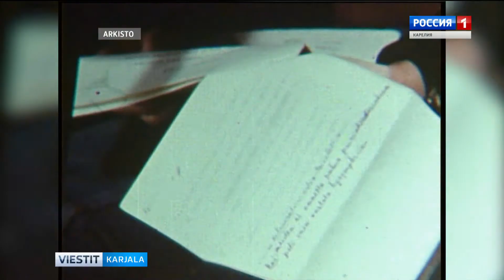Näyttelijä Ivan Hakana kuollut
Kansallisen teatterin näyttelijä Ivan Hakana kuoli 70-vuotiaana.